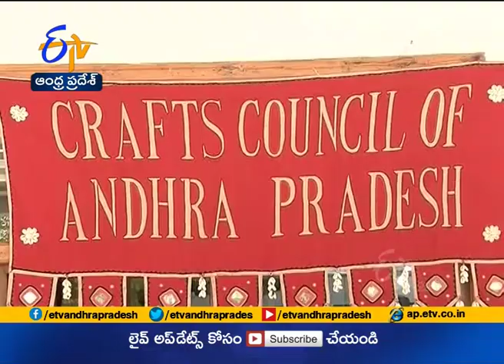Crafts Council of AP Handlooms Exhibition Held at Vijayawada